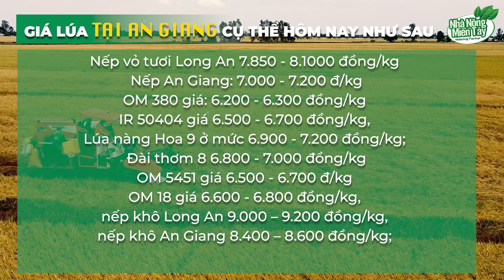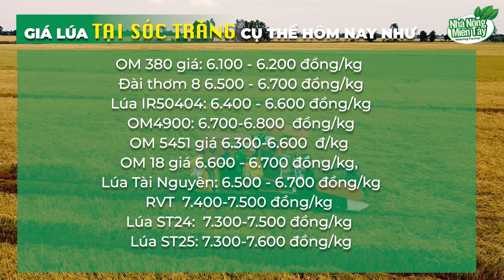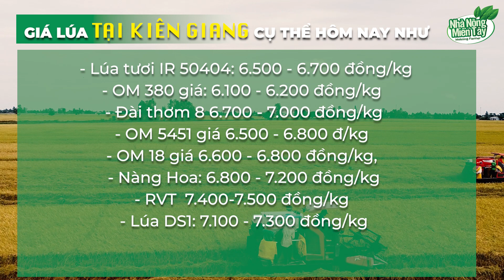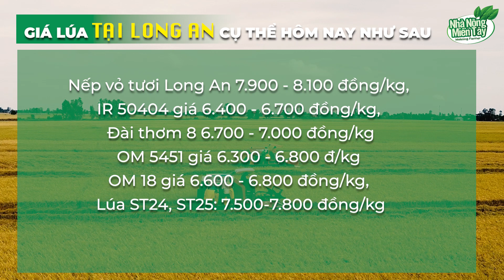Giá lúa hôm nay 19.12.2022: giao dịch sôi động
Giá Lúa tươi hôm nay tại các tỉnh ĐBSCL  duy trì ổn định so với hôm qua. Đầu tuần thị trường lúa gạo giao dịch sôi động.